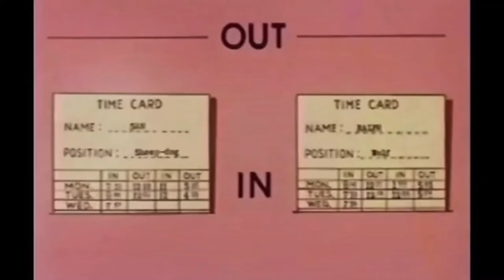Ralph Wolf And Sam Sheepdog In "Double or Mutton"